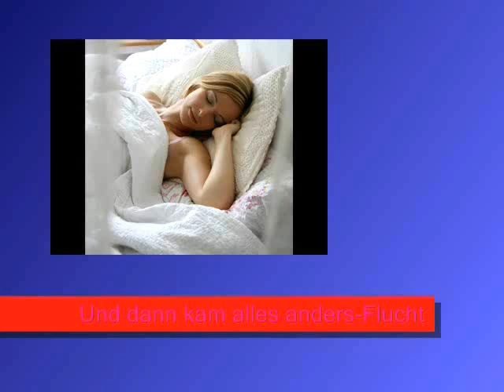12. Flucht.wmv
Und dann kam alles anders - Flucht
Text: Rebecca Herrmann, Julianna Herrmann
gelesen von: Rebecca Herrmann